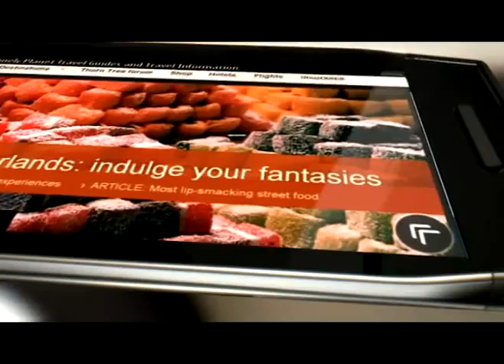Celluloco.com Presents: Nokia X7-00 Promo Manufacturer Ad